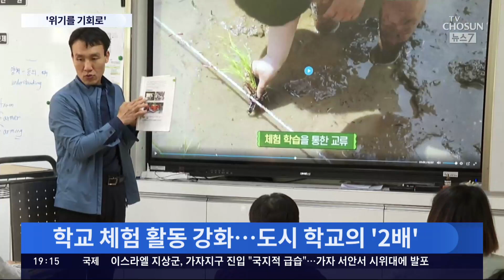텃밭 가꾸고 오케스트라까지…체험학습 늘려 폐교 극복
방치된 폐교 의 활용 방안을 찾는 것도 중요하지만, 폐교 이전에 학교를 살릴 수 있다면 해당 지역에도 활력이 되겠죠. 폐교 위기에 놓였다가 각종 체험프로그램 으로 인기학교가 되더니, 도시에서 유학 온 학생들로 가득 채워진 학교가 있습니다.